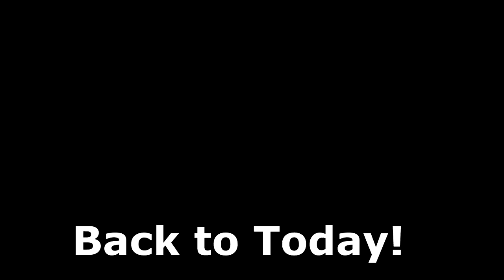She Dragged Me Home.....Day 305 (11/05/20)